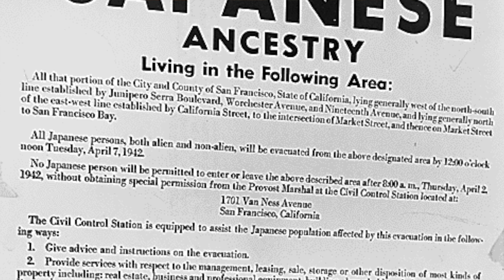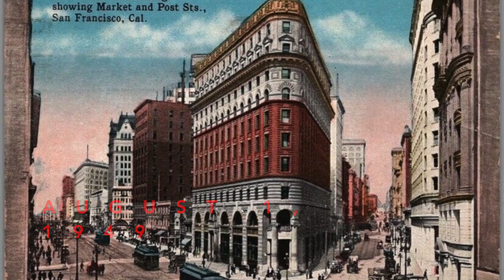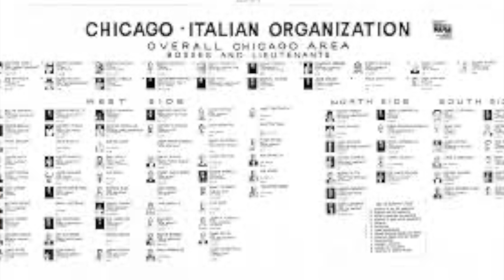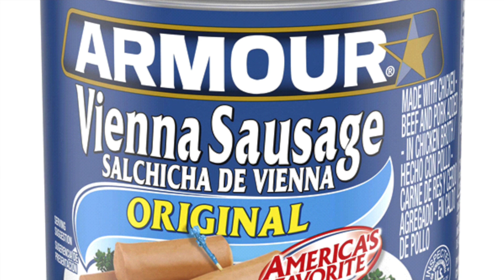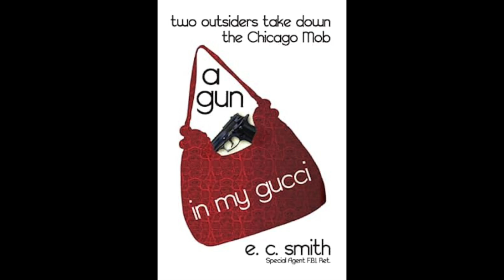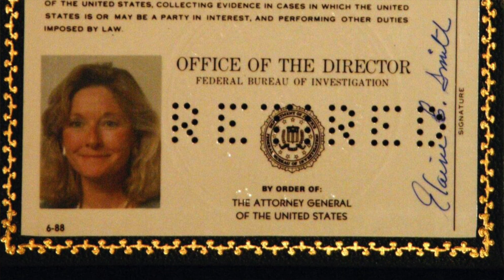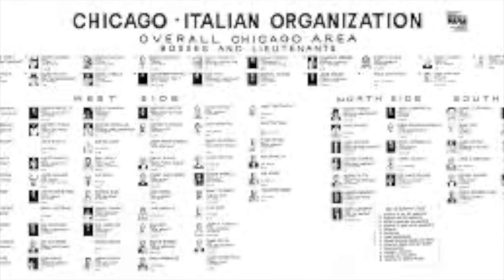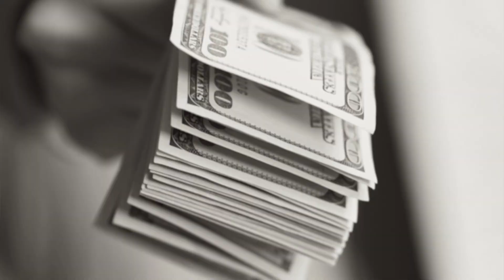Episode 93: The Chicago Outfit- "Tokyo Joe" Ken Eto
In this episode, we'll dive into the fascinating roller coaster that was the life of the ONLY made Asian-American in Chicago's Italian Outfit: Ken "Tokyo Joe" Eto.  Eto, a descendant of Samurai, certainly lived up to his heritage by breaking down nearly all conventions in The Outfit before surviving a murder attempt and bringing the whole operation to its knees.

Sources:
Smith, E.C. “A Gun in my Gucci: How Two Outsiders Take Down the Chicago Mob”. reateSpace Independent Publishing Platform. 2014